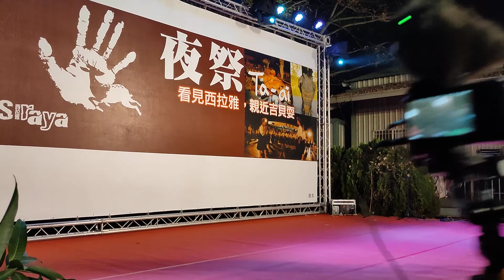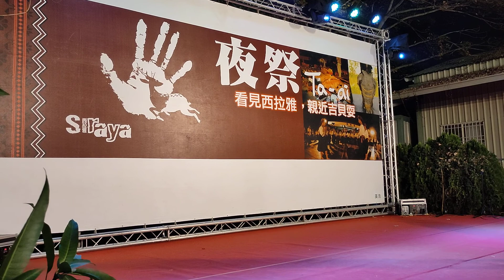吉貝耍唱歌夜祭1091020